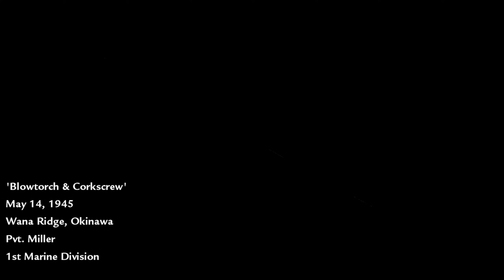ASSAULT ON THE WANA RIDGE | OKINAWA, JAPAN | MISSION 12 | VETERAN | CALL OF DUTY WORLD AT WAR